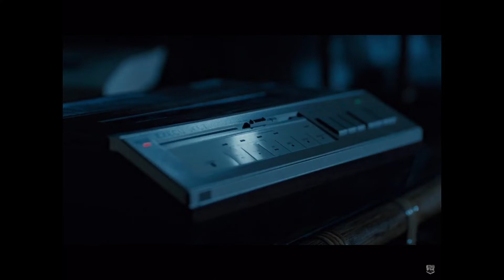The Terminator all 45 long slide scenes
This video contains all scenes of the 45 long slide pistol in the terminator